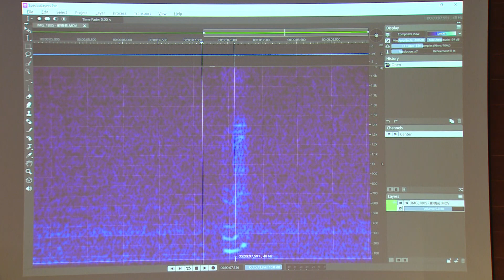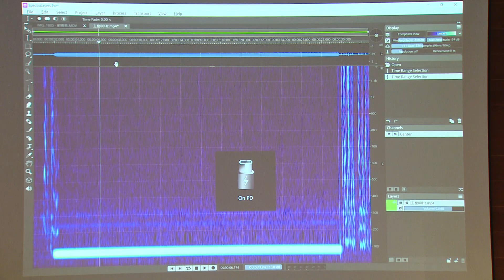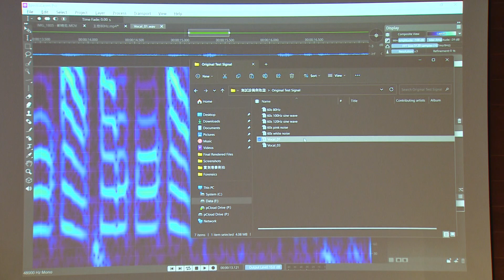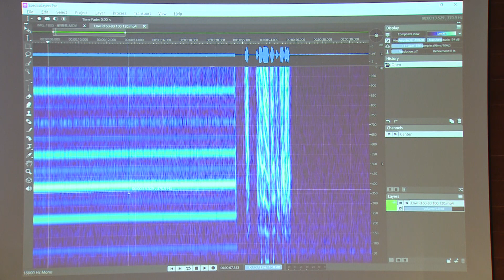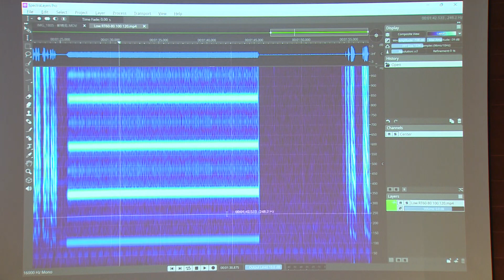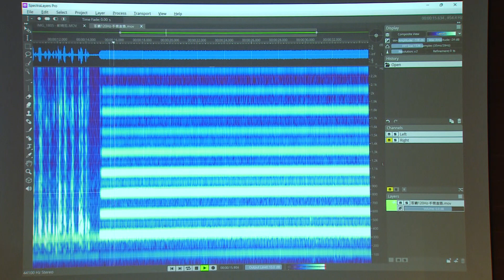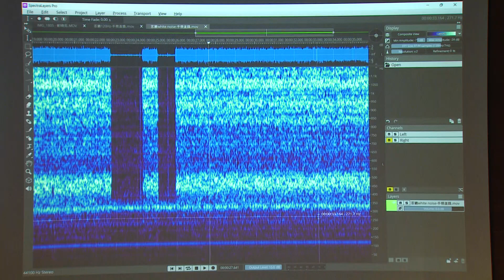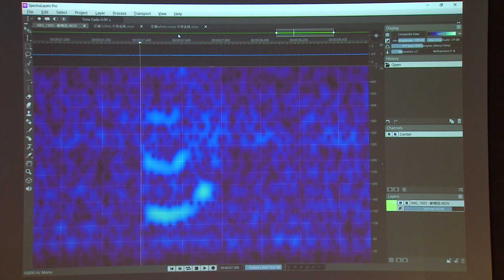【第三方公正檢驗説明】CuboAi 雲云科技資安説明 - 聲紋檢測機構發言人專業解説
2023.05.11 CuboAi 雲云科技針對資安相關事宜，召開記者會説明，並邀請第三方公正機構 - 美商瓦器聲紋鑑識實驗室發言人 Geoffrey Han ，公開解說檢測方式，並提供科學且公正的專業驗證結果。